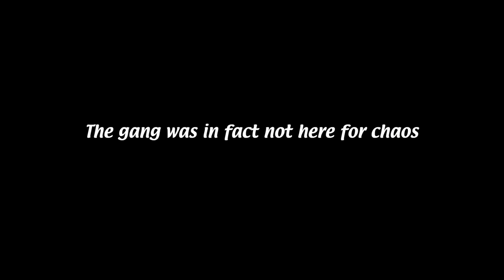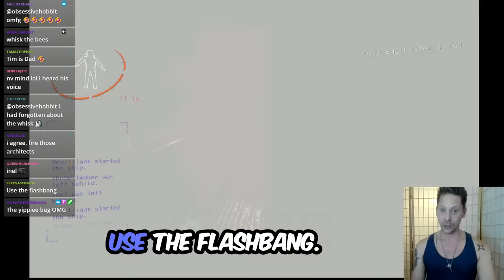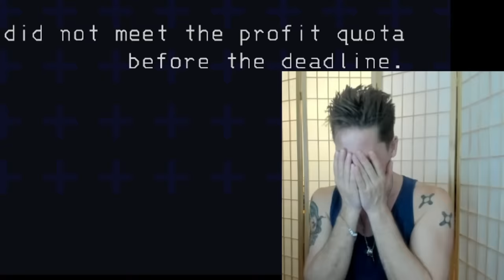Neil Newbon Lethal Company Highlights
this will make you laugh x want more of these?

Thank you for Inel Tomlinson, Nick Apostolides and Tom de Ville for joining x

Thank you Blue for the edit
French subtitles provided by 0.pumpkin